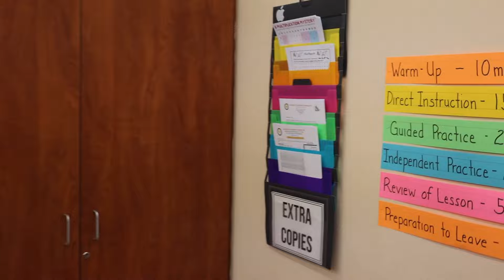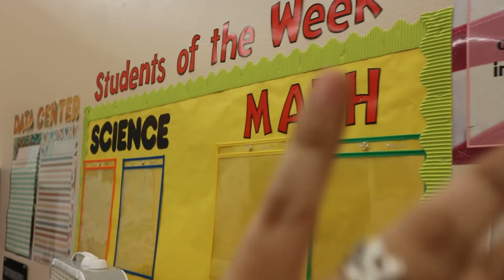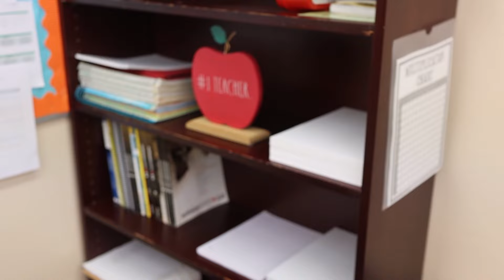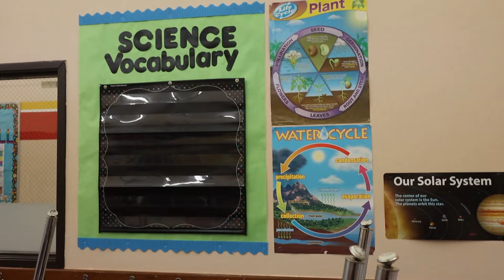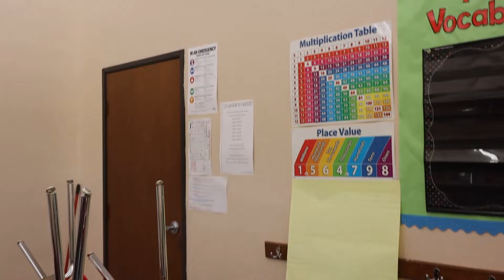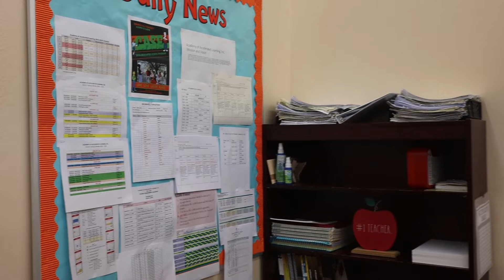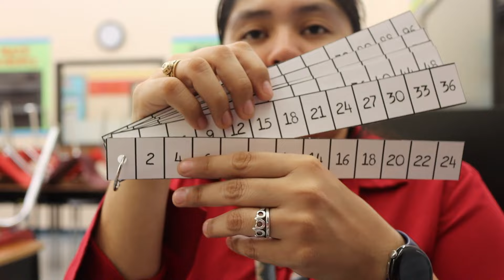I am no longer a 3rd Grade Teacher :( || S4E3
⬇️Resources used in this video:⬇️
⬇️👀Look below for a secret.⬇️

Teacher Amazon Wishlist
Apartment/Personal Amazon Wishlist

Timestamps:
0:00 Intro

By the way for those that read the description,🤣. I was let go (FIRED😢) but forced to resign unless I wanted my name spoken on the next school board meeting.